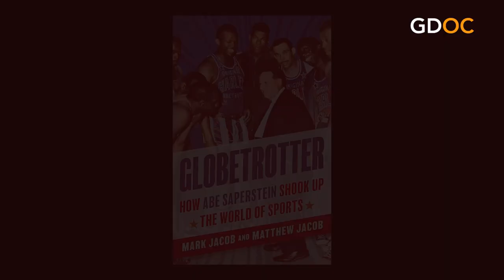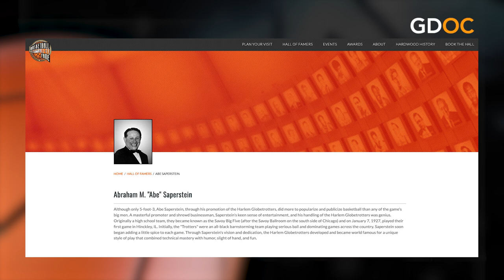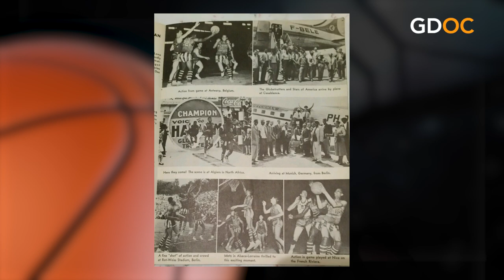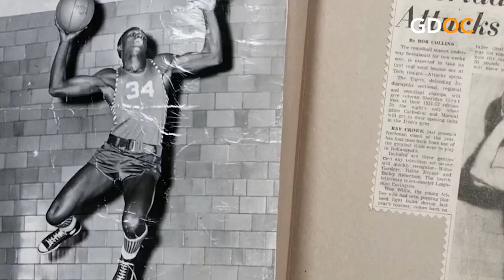GLOBETROTTER: How Abe Saperstein Shook Up the World of Sports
Today, the Harlem Globetrotters continue to bring their entertainment to millions of fans around the world with 400+ games a year in 25+ countries. Each Globetrotters game features some of the best athletes on the planet, unmatched fan inter-action, incredible ball handling wizardry, the famous HARLEM GLOBETROTTERS 4 POINTS® SHOT, rim-rattling dunks, and side-splitting comedy.

Let's hear from co-author of this new book, Mark Jacob, granddaughter and legacy keeper, Abra Berkley, and the oldest living Globetrotter and basketball legend, Hallie Bryant, how it all began.